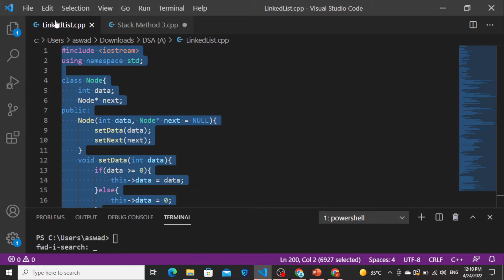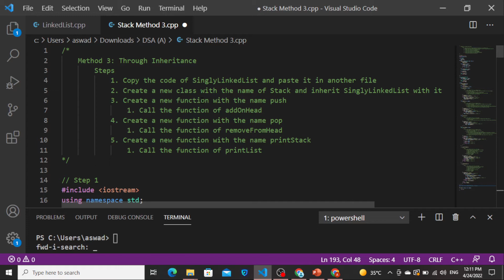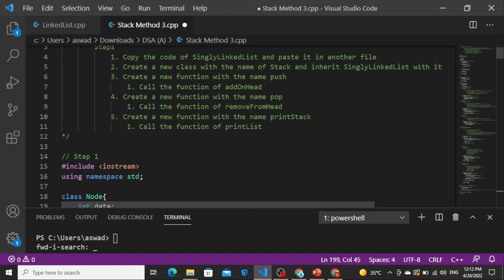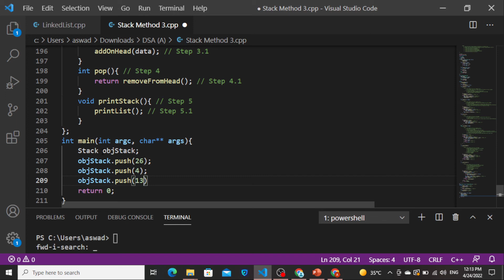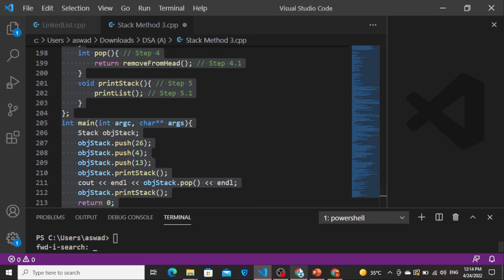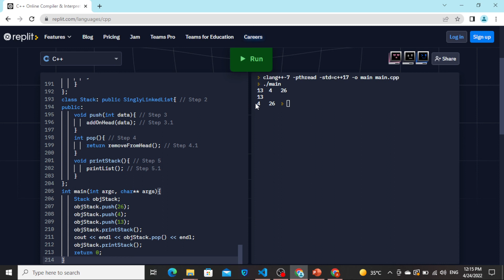[C++] Stack: Method 3 (Implementation by inheriting singly linked list)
Learn stack characteristics, operations and memory diagram by inheriting of singly linked list in C++.
For Lecture Notes: